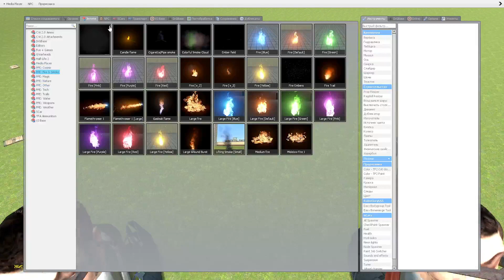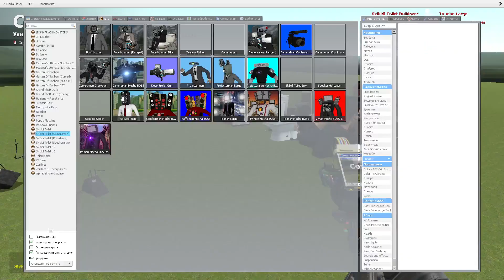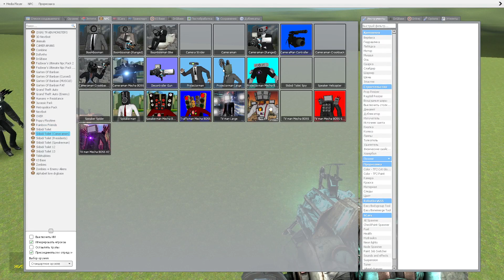FRIENDS, WATCH THE BEST FIGHT TODAY SKIBIDI TOILET VS CAMERAMAN / Garry's mod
Hello, Guys! Your support motivates me to create new and interesting videos for you!

Original Gameplay REDGAME
The idea for this video came to me from @Dafuqboom